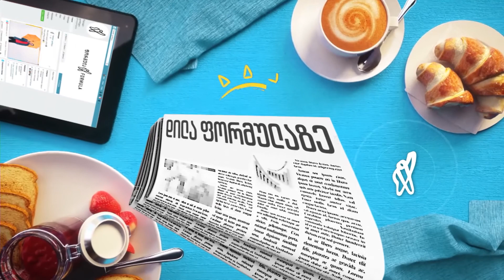სკამი • Skami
ავეჯის კონკრეტულ სახეობაზე სპეციალიზირებული კომპანია, რომელიც ნატურალური ხის მასალისგან დამზადებულ ფერად სკამებს აწარმოებს 👏

სკამის სახეობა განეკუთნება სკანდინავიურ სტილს 👐

გადაცემაში სტუმრად - კომპანიის დამფუძნებელი - გიორგი სულგულაძე